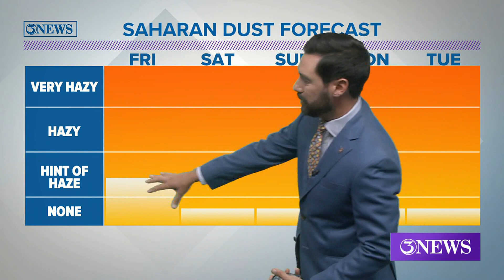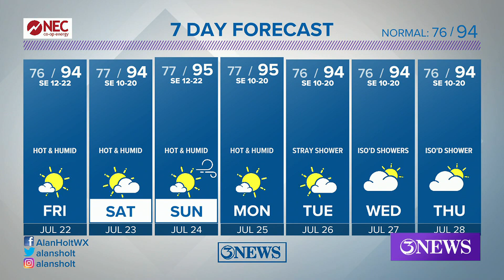Corpus Christi Forecast: Hot, humid, rain-free weather continues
Middle 90s with heat index values around 105 into and through the weekend. Pattern shift next week may provide a small chance for rain.